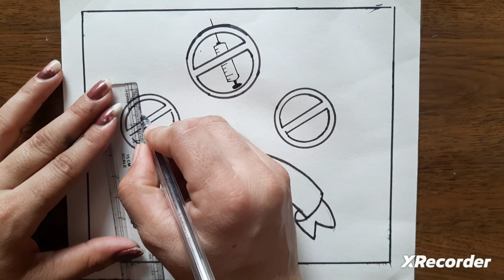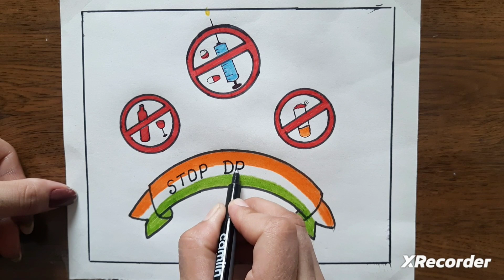International Day Against Drug Abuse Drawing || Drug Abuse Awareness Drawing || Stop Drugs Poster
your quires:-
Lohari virudha poster
Lohari virudha poster malayalam
Anti drug day malayalam
Lohari virudha Dinam poster
Lohari virudha placard
lahari poster
drug abuse placard
Placard making lahari virudha dinam
International day against drug abuse drawing
International day against drug abuse flash mob
International day against drug abuse poster
International day against drug abuse is observed on
drug abuse drawing
drug abuse drawing poster
Drug abuse drawing competition
drug abuse Anti drawing
drug abuse drawing easy
drug abuse drama in malayalam
Stop drug drawing
Stop drug drawing easy
Stop drug drawing poster
Stop drugs poster drawing
Anti drug day drawing
Anti drug day poster
Anti drug drawing
How to draw Stop drugs
drug awareness drawing
drug awareness drawing poster
Stop drug poster drawing
Stop drug poster drawing easy
how to Draw International day against drug abuse
drug awareness poster
drug awareness drawing